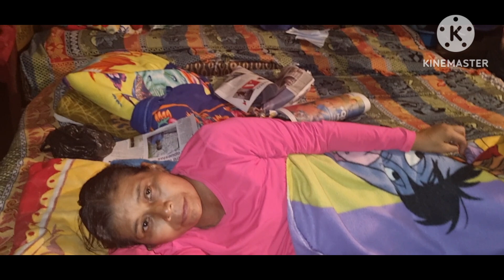ASI ENCONTRE A DOÑA MARIA